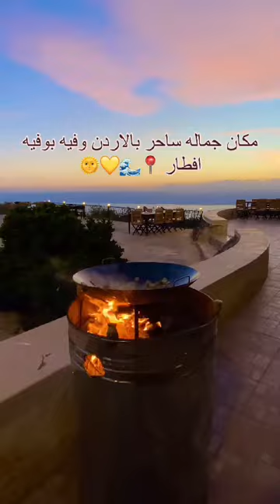بانوراما / البحر الميت